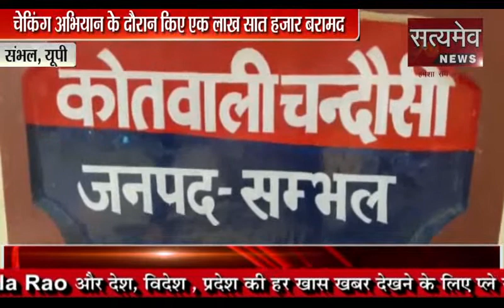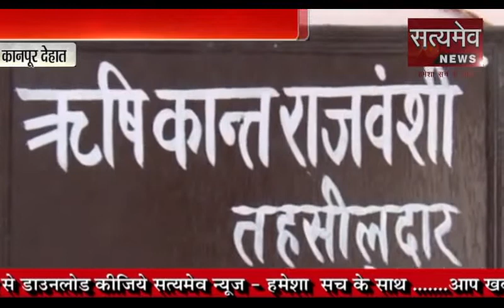Morning News 14-3-2019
बूंदी_सर्व ब्राह्मण महासभा महिला मंडल ने मनाया फागोत्सव